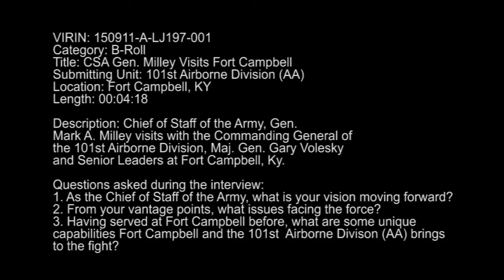CSA Gen Milley visits Fort Campbell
Video by Sgt. Zila Winstead
Headquarters, 101st Airborne Division (Air Assault)

Chief of Staff of the Army, Gen. Mark A. Milley visits with the Commanding General of the 101st Airborne Division (AA), Maj. Gen. Gary Volesky and senior leaders at Fort Campbell, Ky.